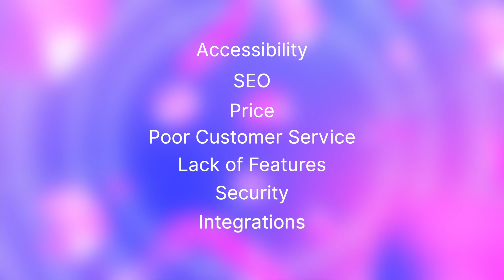Should You Be Using Webflow?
In this video, I dive into my experience using Webflow as a no-code tool and discuss the pros and cons that led me to ultimately quit. From accessibility and SEO concerns to price and customer service, I share my honest thoughts and feelings about this popular platform.

We also get into what I get asked a lot and that is - am i back to Webflow and why.

⏰ Timestamps
00:00:00 - Webflow: Pros and Cons
00:01:46 - Webflow vs. Content Editable Websites
00:02:02 - The Model View Controller Approach to Design
00:02:45 - When to Use Webflow for Startups
00:02:56 - Scoping Workshop for Webflow
00:03:45 - Why I Decided to Come Back to Webflow
00:04:09 - Helping You Build the Best Webflow Sites
00:04:55 - Exploring Webflow's Technical Accessibility and SEO Standards
00:05:24 - Not Fully Back to Webflow
00:05:57 - Outro

Sony A7 III
Sigma 24-70mm 2.8
VIJIM Video Light
Hollyland Mark M1

Macbook Pro M1 Pro
Travel Laptop Stand
Logitech MX Vertical